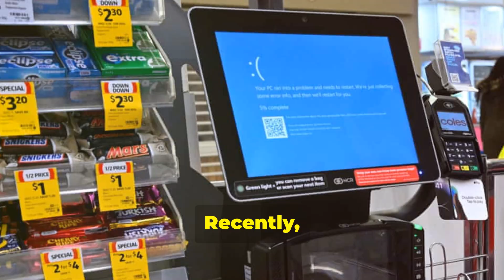CrowdStrike's Fix for Microsoft Outage: What You Need to Know